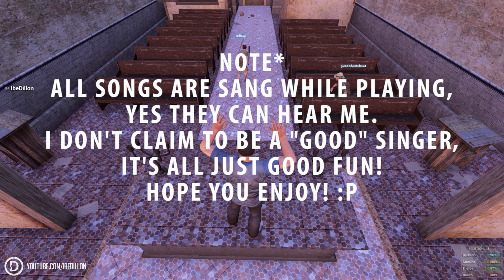H1Z1 - AutoTune Fun | Security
I do NOT claim to own any song I play during my video(s).